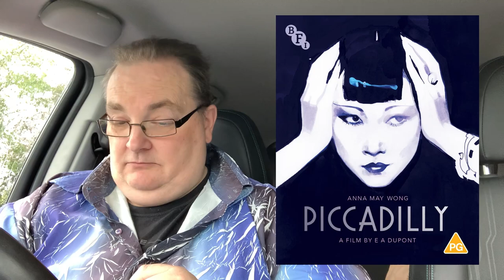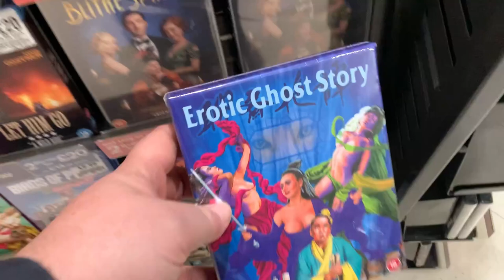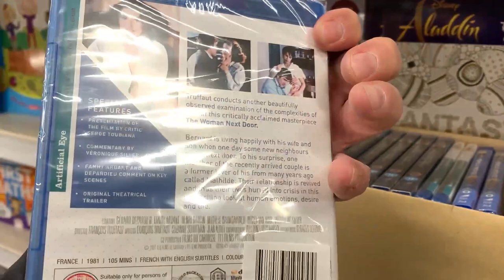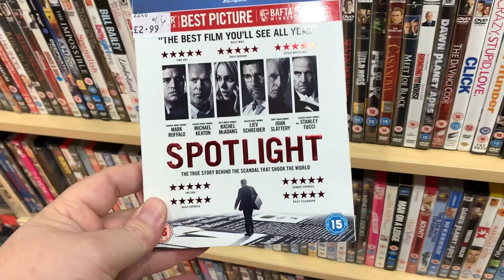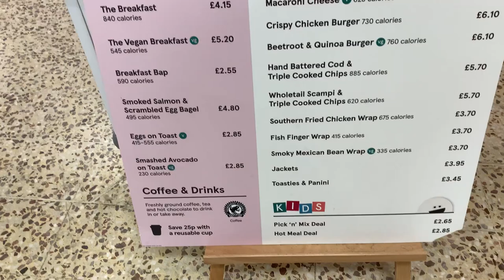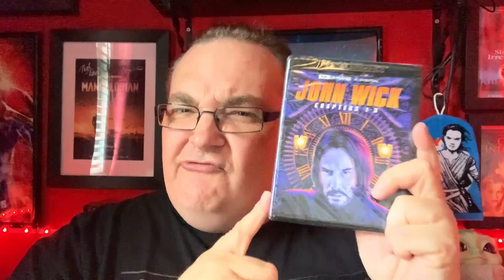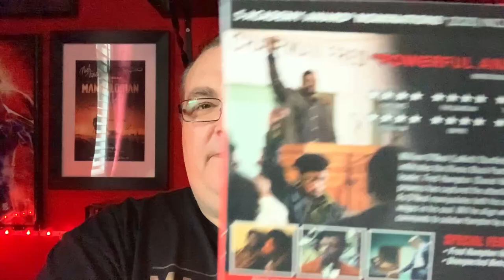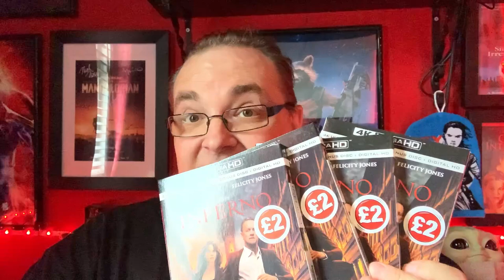Blu-ray / DVD Hunting with Big Pauly (21/06/2021) MAJOR RANT | plus 4K Giveaways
Hey folks, it’s new release Blu-ray / DVD Monday. Let’s hit the shops.

🔹Facebook Group - Big Pauly Chatting Movies

SkyQ mini-box

Big Pauly